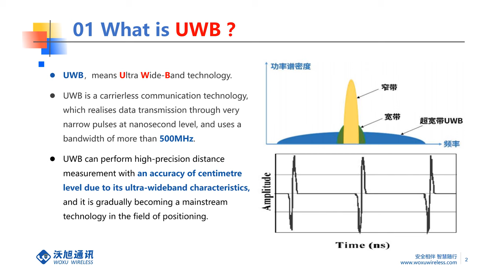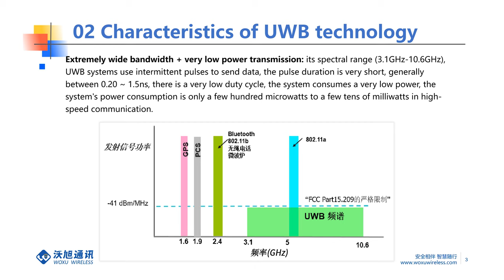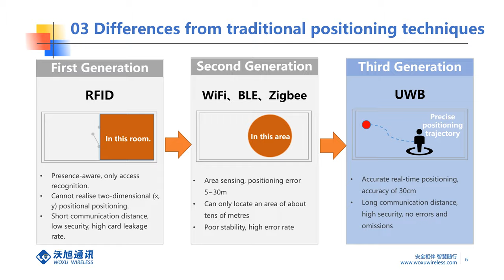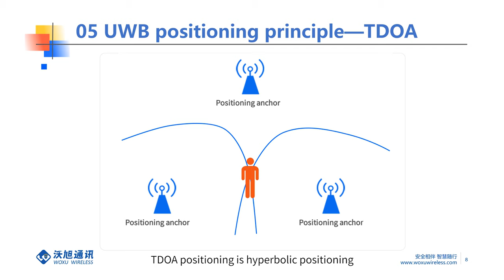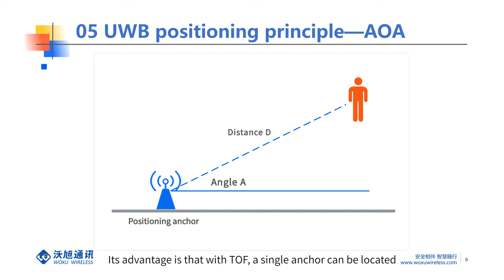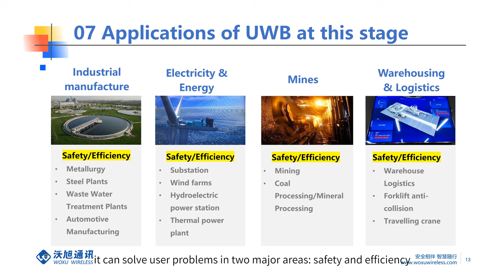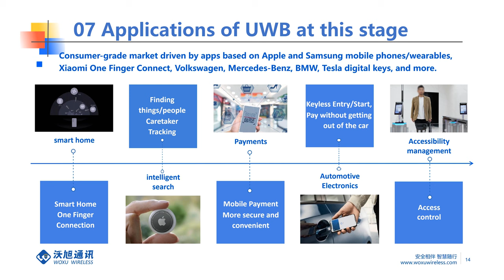What is UWB technology? What are the application scenarios?